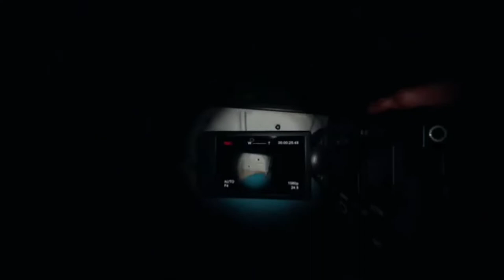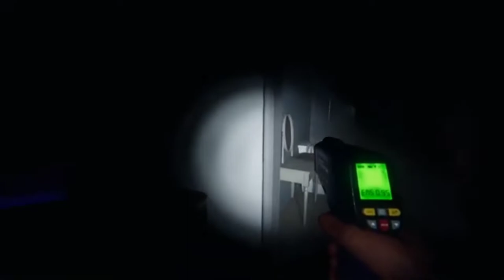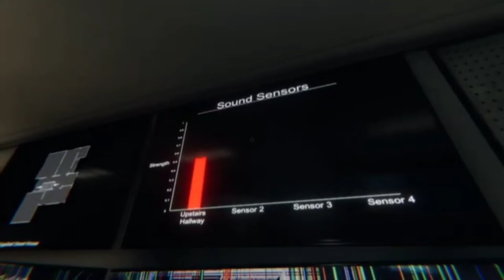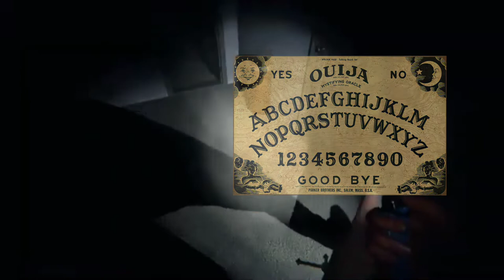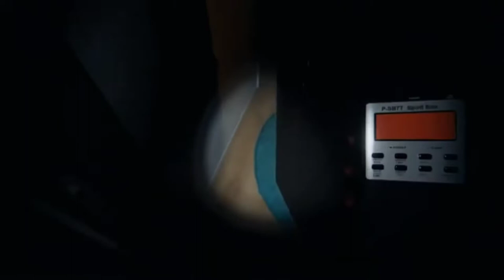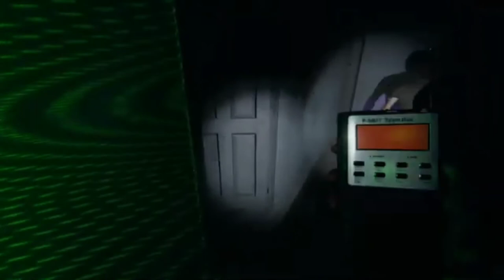HOAG!E ZONE Plays Phasmaphobia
Featuring -
Pyrodog
Sh0tpost
Spy From TF2
Probrobosnian

Gameplay - probrobosnian
Editing - Pyrodog

We are sorry for the long wait Iv been on vacation for a few days and have been busy with school we'll be uploading more videos and will stream more too in the future thanks for supporting our channel it means alot -Pyrodog